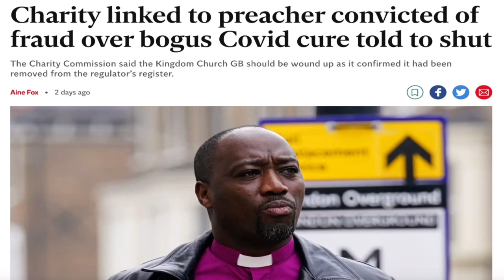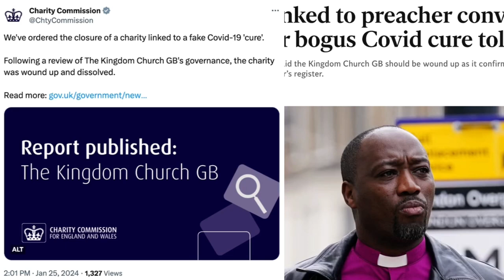Bishop Climate Wiseman, a trustee for the charity, was sentenced in February 2023 to one year in jai